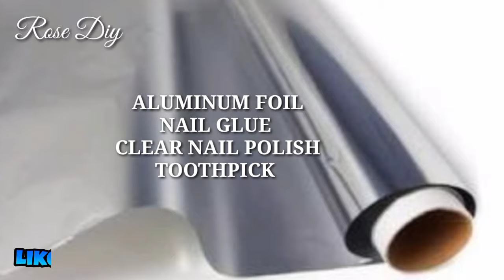DIY METALLIC FAKE NAILS WITH ALUMINUM FOIL | METALLIC FAKE NAILS OUT OF ALUMINUM FOIL AT HOME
NAIL HACKS
ALUMINUM FOIL, NAIL GLUE, CLEAR NAIL POLISH, TOOTHPICK